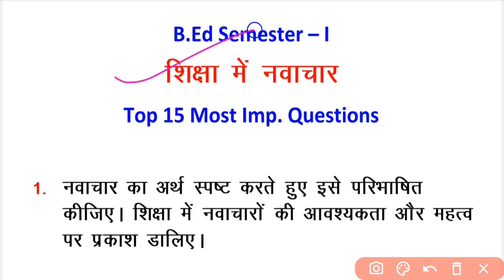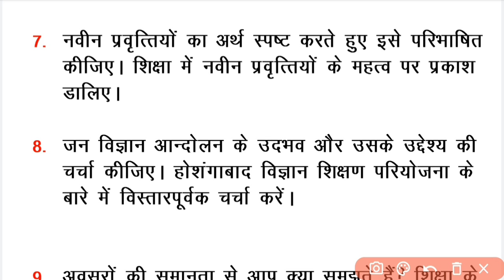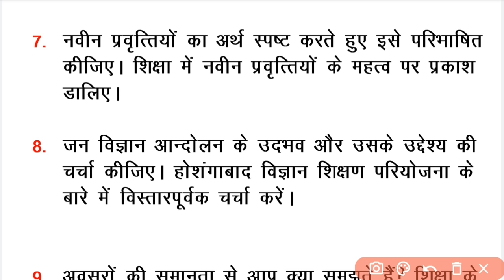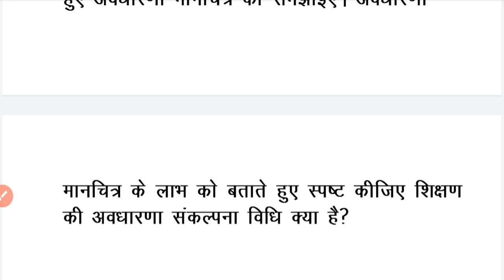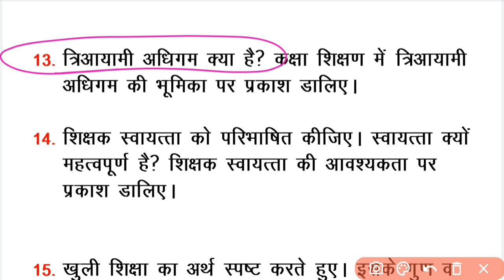B.Ed | Lucknow University | शिक्षा में नवाचार | Top - 15 Questions